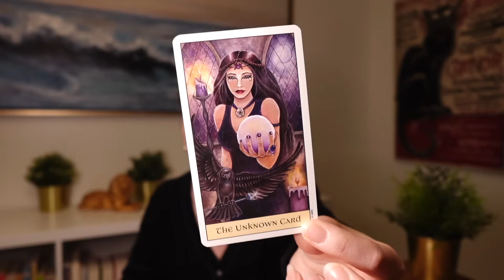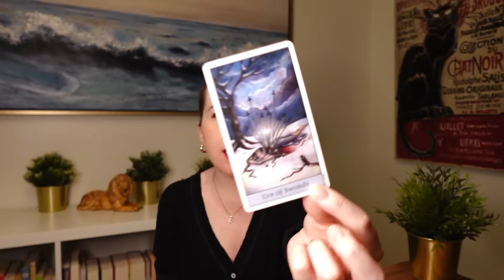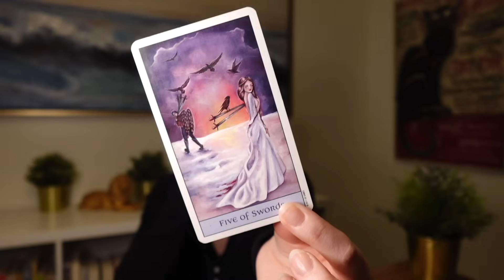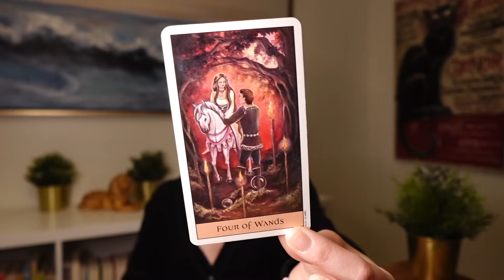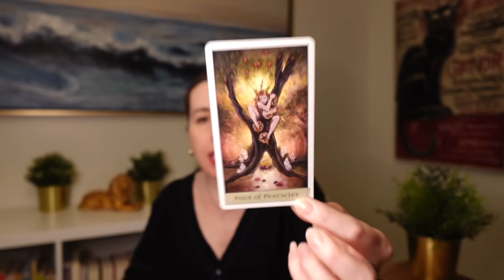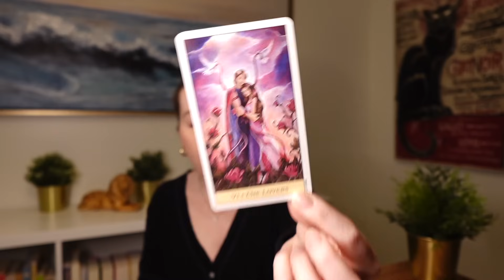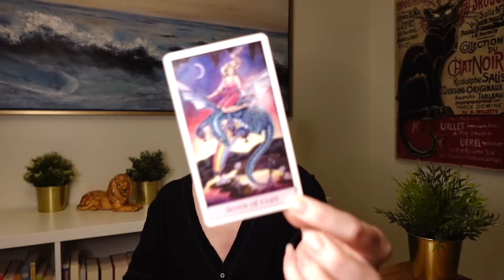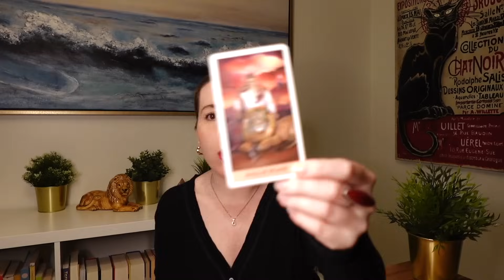VIRGO ❤️♍ THEY JUST "GET YOU" VIRGO...THIS SPECIAL PERSON HELPS YOU MOVE FORWARD 😍